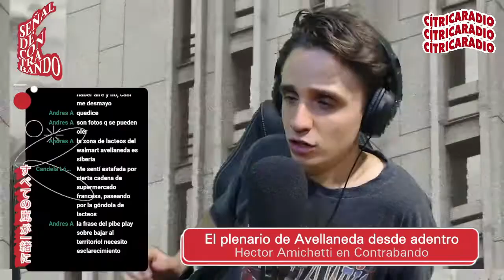"VAMOS A INSISTIR con CRISTINA CANDIDATA" - Héctor Amichetti en Contrabando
El secretario general de la Federación Gráfica Bonaerense, Héctor Amichetti, dialoga sobre cómo vivió desde adentro el plenario de la militancia del pasado sábado en Avellaneda.